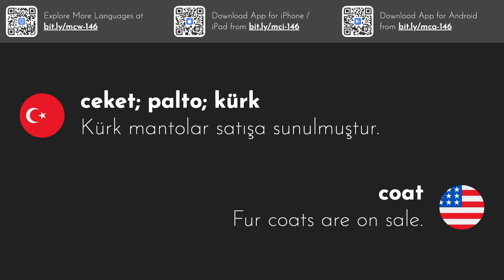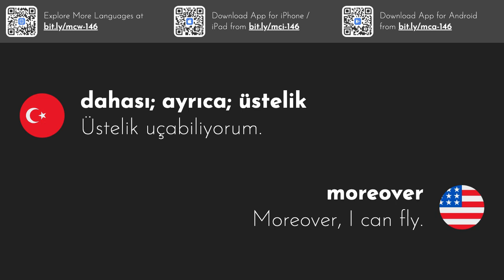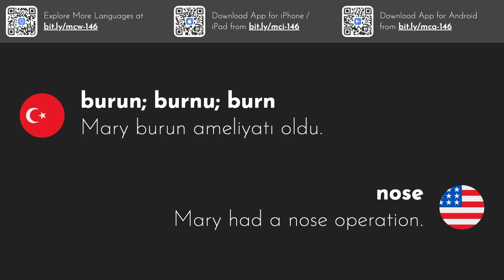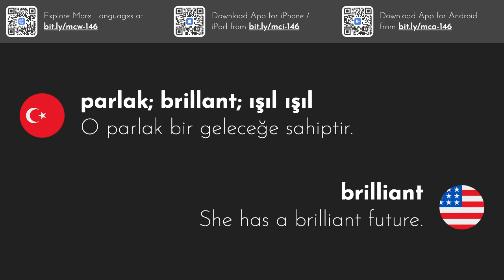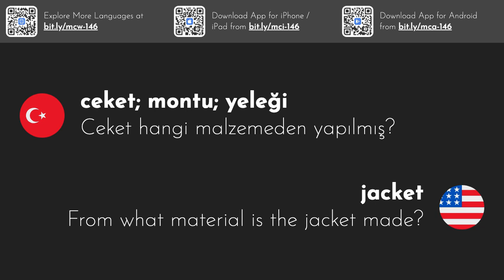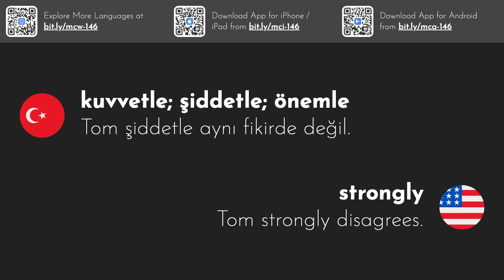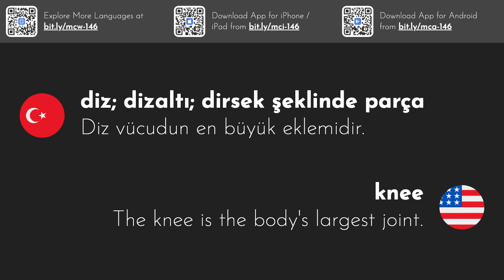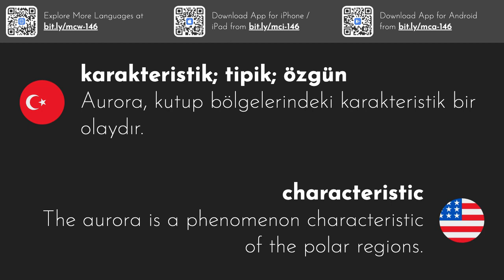3000 en yaygın İngilizce kelime | Bölüm 8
Bu video serisi size örnek cümlelerle en sık kullanılan 3000 İngilizce kelimeyi verir.